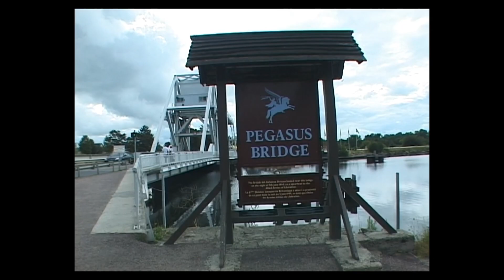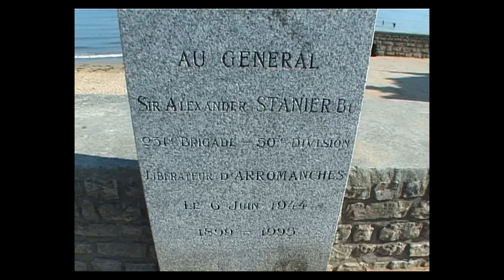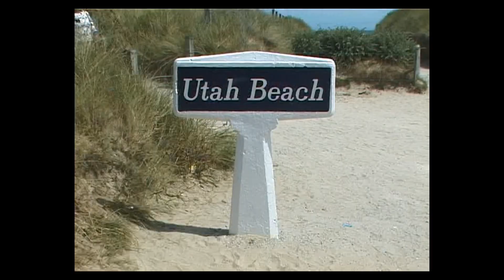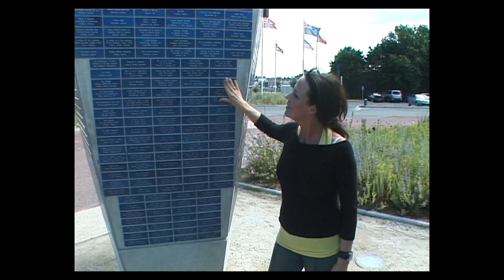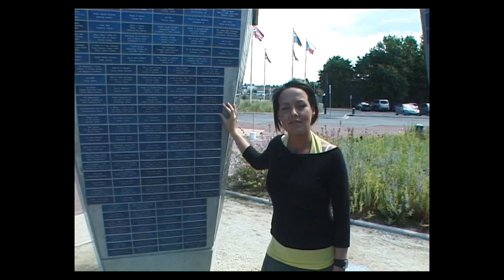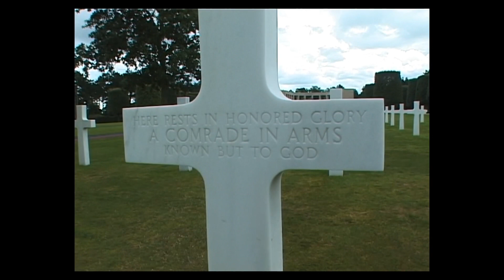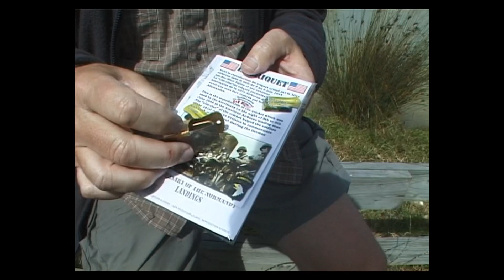D-dag steder du bør opleve i Normandiet (2006)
Signe og Peer Neslein er kørt til Frankrig, nærmere betegnet Normandiet hvor den store invasion og landgang fandt sted fra den 6. juni 1944.

Invasionen blev kendt som D-dag.

De besøger også Mont st. Michel i slutningen af programmet.

Filmen er fra 2006